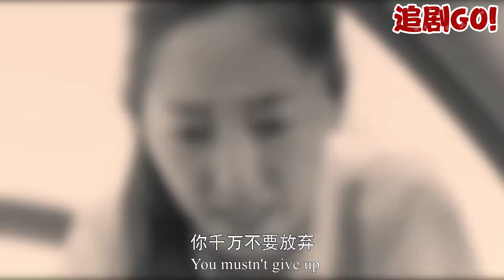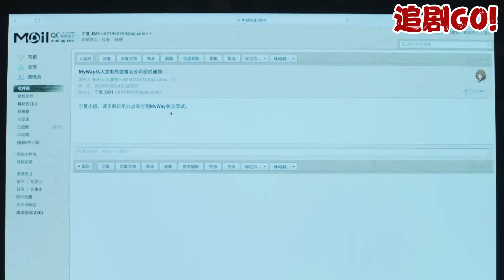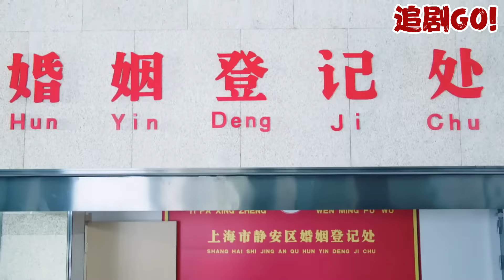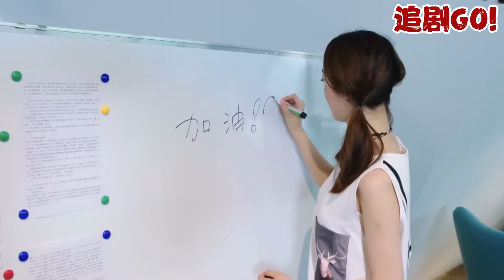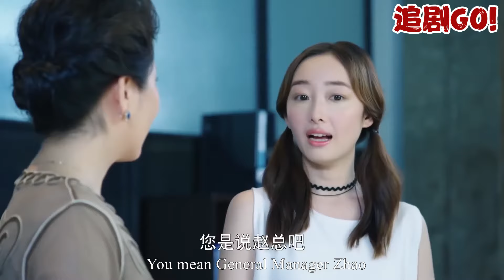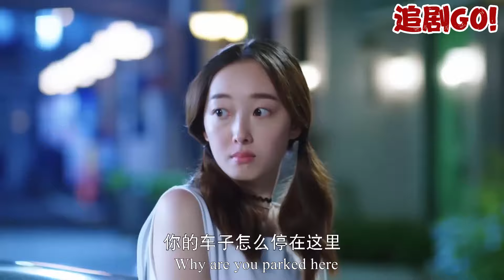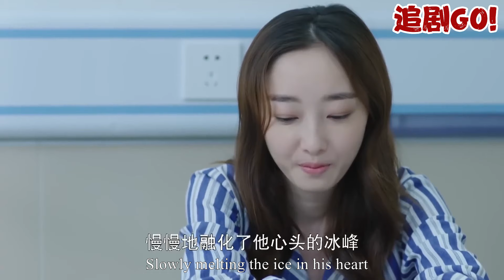【Full Movie】女孩好心救下車禍男子，殊不知他是億萬總裁，從此改變命運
FGDJ 追剧GO!